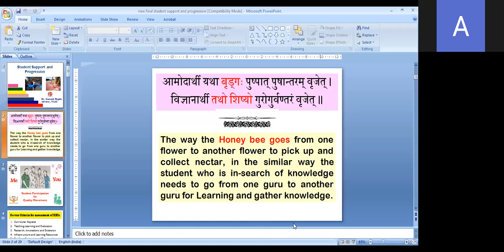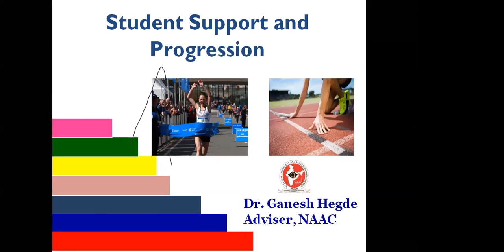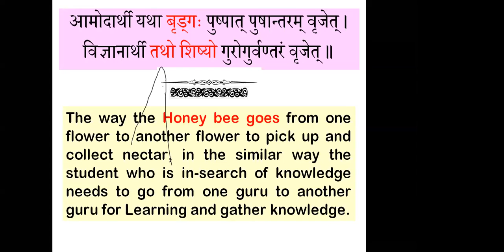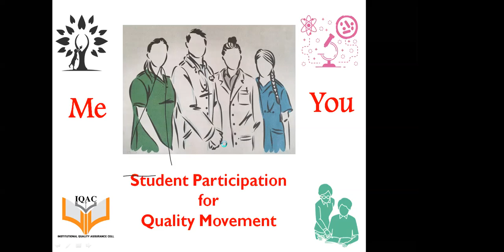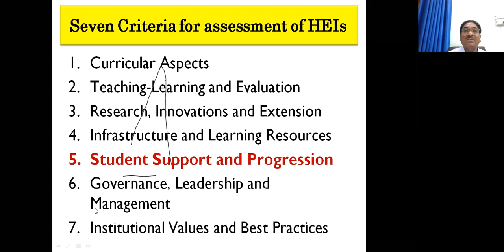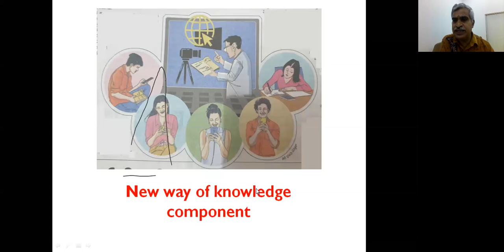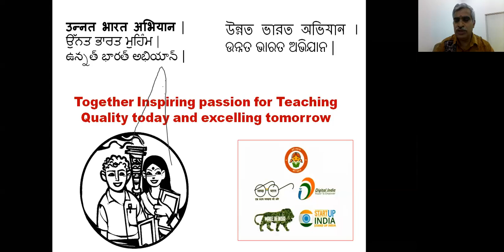Lecture of Dr. Anant Hegade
Effective Mechanism 04 June,2020